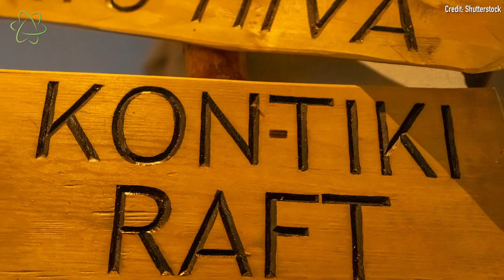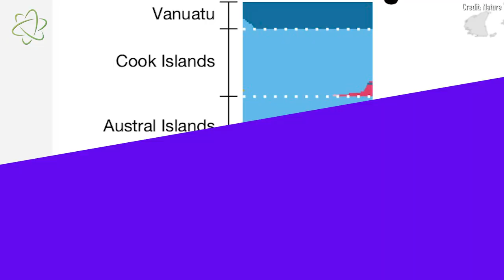Did Prehistoric Polynesians and Native Americans Ever Connect?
While it's still unclear whether Polynesians visited South America or South Americans visited Polynesia, one thing is certain; Some Polynesians have a genetic signature indicating that their ancestors coupled with Indigenous people from Colombia hundreds of years ago. Read Laura's full report on the dna findings

For the science geek in everyone, LiveScience.com breaks down the stories behind the most interesting news and photos on the Internet, while also digging up fascinating discoveries that hit on a broad range of fields, from dinosaurs and archaeology to wacky physics and astronomy to health and human history. If you want to learn something interesting every day, LiveScience is the place for you.